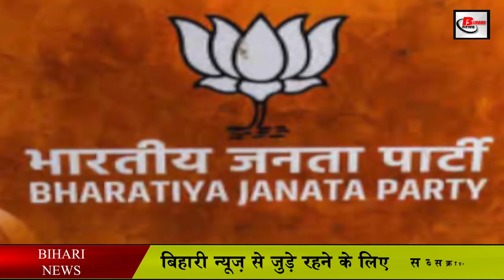कैबिनेट विस्तार में इन नेताओं को मंत्री बनाएंगे नीतीश !